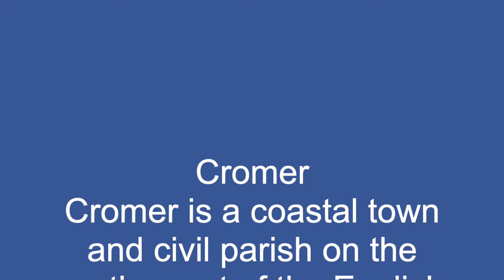Day trip to Cromer part 1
DJI Mini 2 Drone
DJI Osmo Action
DR-02 Strobe Drone Light
DJI OM 4
Freewell Long Exposure Photography ND Filters -2Pack Compatible with Mavic Mini/Mini 2